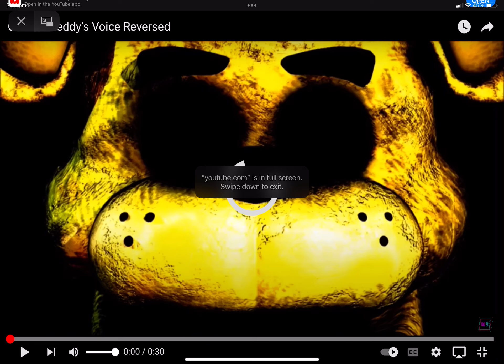Golden Freddy’s voice reversed